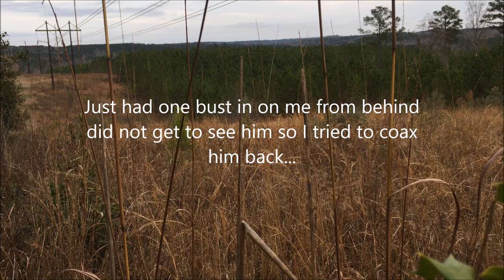Hunting on Game Lands Central North Carolina with Single Shot Shotgun "Fusil De Pardner"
Welcome to the Channel. I am disposable762 and this is the place for gun and knife reviews, table top and field reviews for different gear and pieces of kit, as well as those fun videos with the family.
You will not find any offensive language or lude behavior at this Channel. There will be the occasional hunting or fishing video as a warning to those who may find offense to that, but all of these videos will be family friendly.
I am God fearing, freedom loving, husband and father of three from Eastern Kentucky and proud of it, and there will be videos relating to such.